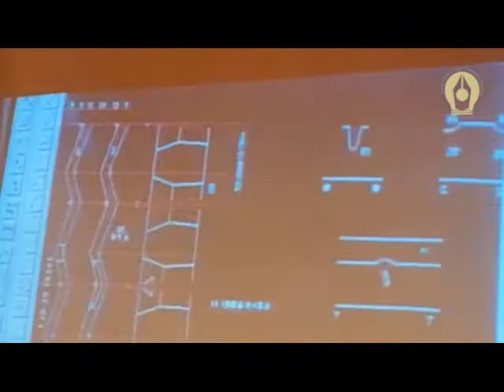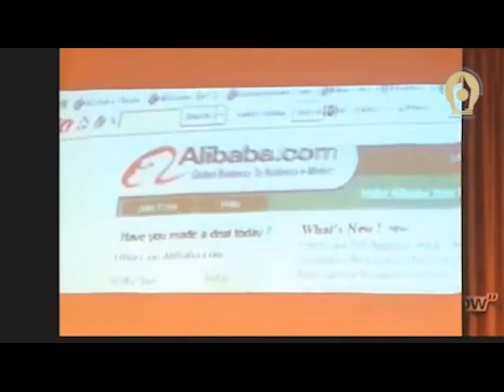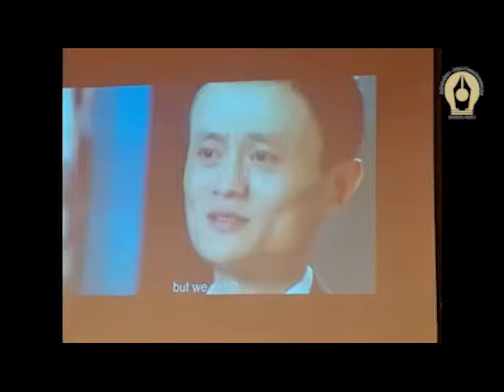20 ปี แจ๊กหม่า กับอาณาจักรอาลีบาบา:สำนักข่าวอิศรา 09|10|62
Jack Ma และเพื่อนๆ ทำงานอยู่ที่ปักกิ่ง ก่อนจะย้ายกลับมาเมืองหางโจว 1 วันพวกเขาได้ไปเที่ยวกำแพงเมืองจีน และสัญญากันว่าจะร่วมกันทำบริษัทที่ขึ้นชื่อระดับโลกที่ทำให้ทุกคนได้ภาคภูมิใจ